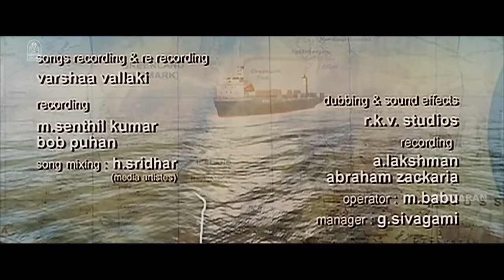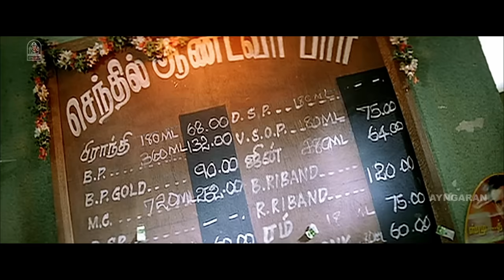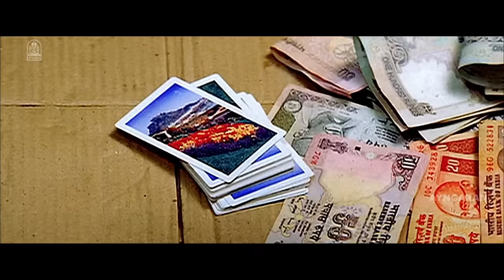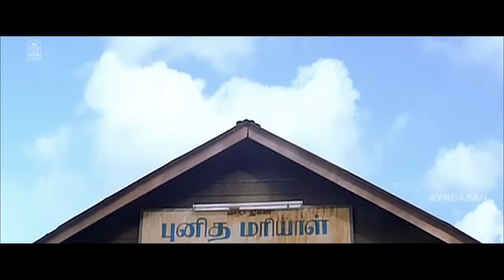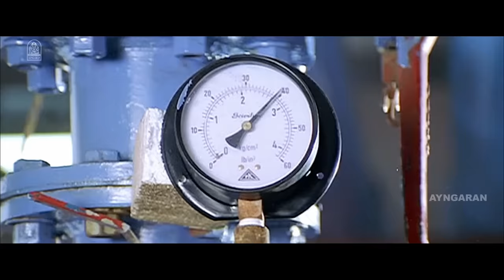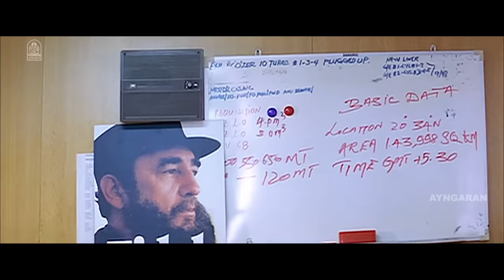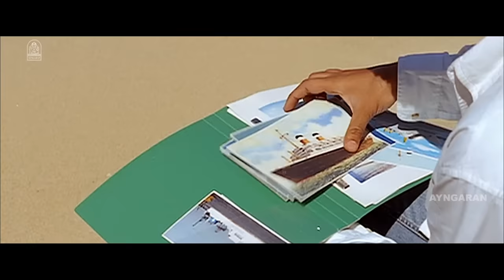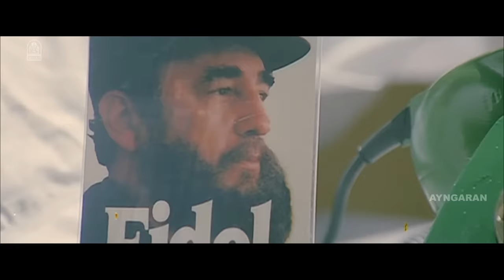இயற்கை Iyarkai Super Hit Tamil Full Movie | Shaam | Arun Vijay | Radhika | Karunas | SP Jananathan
Watch Iyarkai Full Movie featuring Iyarkai Shaam and Radhika in lead roles with Pasupathy, Arun Vijay and Bollywood actor Seema Biswas in the supporting roles. Iyarkai is a 2003 Tamil romantic drama film that was written and directed by S. P. Jananathan in his directorial debut. Music is composed by Vidyasagar.

Movie Credits :
Directed by S. P. Jananathan
Written by S. P. Jananathan
Screenplay by N. Kalyanakrishnan
Based on White Nights
by Fyodor Dostoevsky
Produced by V. R. Kumar
A. E. Gunasekaran
G. Natarajan
Starring Shaam and Radhika
Cinematography N. K. Ekambaram
Edited by N. Ganesh Kumar